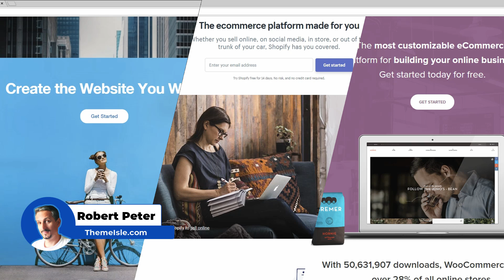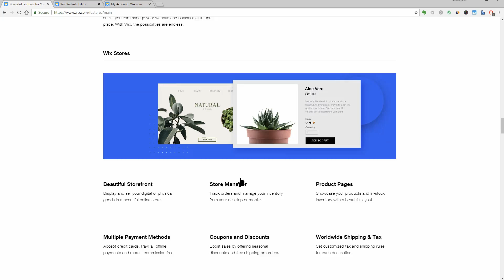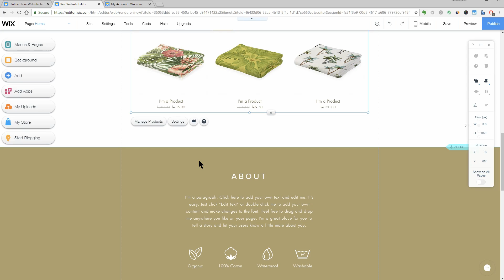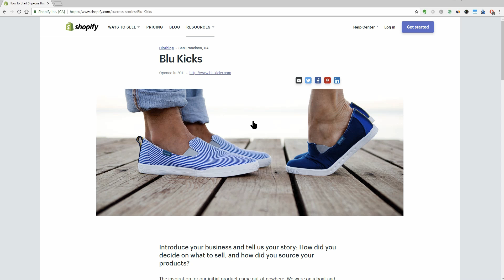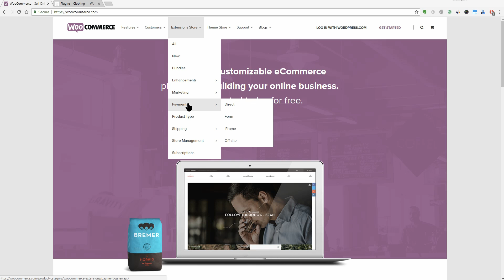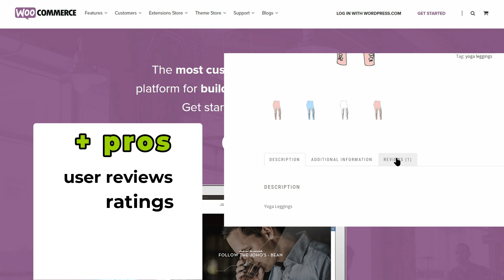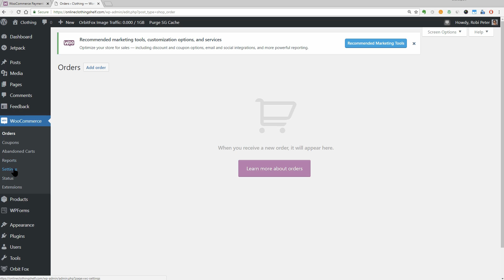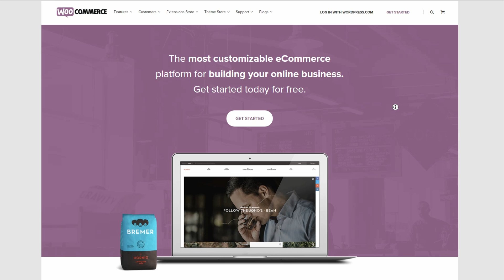Wix Vs Shopify Vs WooCommerce: Top eCommerce Platforms In 2019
Consider this cheat sheet for the top e-Commerce platforms compared and find out who's the winner: Wix vs Shopify vs WooCommerce. ⏩ Go to 10:11 get my conclusion.

Navigate the video via the timestamps:

0:42 | Wix Main Features / Pros & Cons
3:12 | Shopify Main Features / Pros & Cons
5:51 | WooCommerce Main Features / Pro & Cons
9:11 | Pricing Comparison
10:11 | Conclusion

We look into the features of each platform and what makes them great as the foundation of your e-commerce store.

We’ve analyzed every important aspect that will help you develop a business in the e-commerce space… From pricing tables, features, design, ease-of-use, to hosting issues, pros and cons of each platform, target audience, the number of product attributes allowed, marketing optimization, and more.

In the end, we hope this will become your “complete guide” to getting started with top e-commerce platforms and picking between these alternatives: Shopify, WooCommerce or Wix.